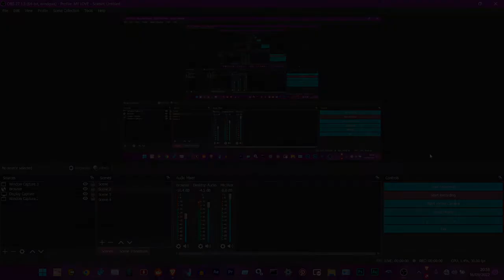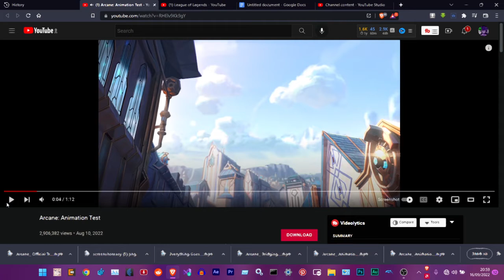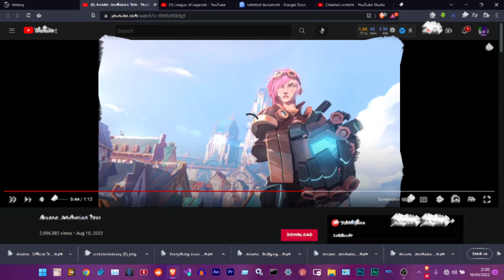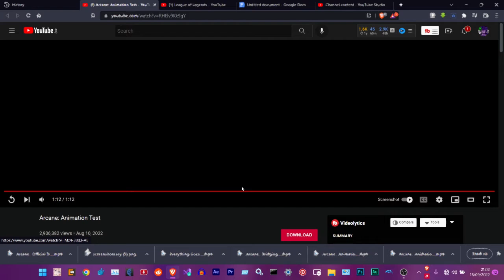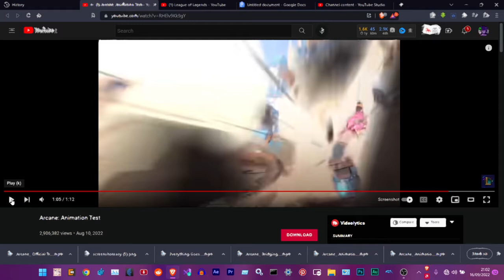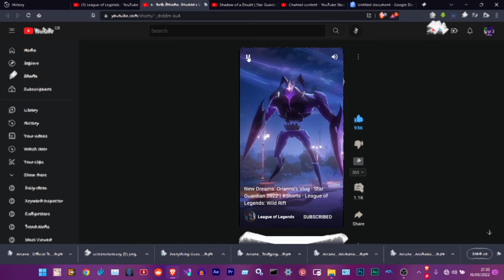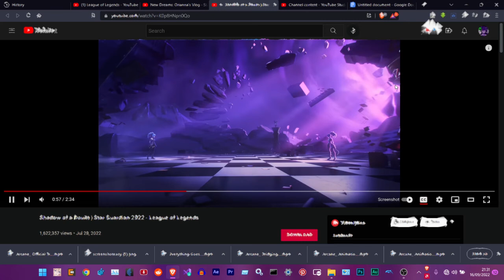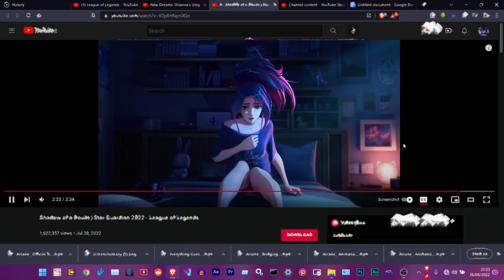Arcane SEASON 2!? Is Looking LIKE THIS!! An incredible Animation Masterpiece analysis Breakdown⁹